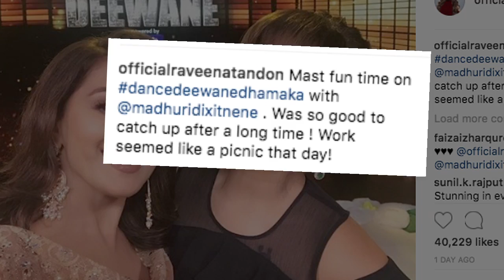एक ही मंच पर डांन्स और मस्ती करती नजर आयेगीं Madhuri- Raveena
डांस रियलिटी शो 'डांस दीवाने'  की जज , अभिनेत्री माधुरी दीक्षित नेन और 90 की हिट  अभिनेत्री रवीना टंडन  शो मे जल्द ही एक साथ , एक ही मंच पर नजर आयेगें।